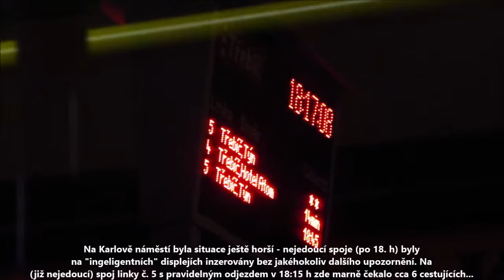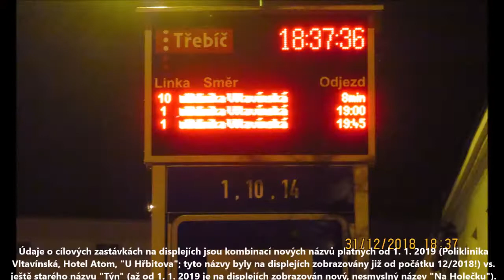Displeje v "terminálu" i na Karlově náměstí uváděly 31. 12. 2018 nejedoucí spoje (po 18. h)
Ačkoliv byl provoz třebíčské MHD 31. 12. ukončen již po 18. hodině, na "dynamických/inteligentních" displejích v tzv. přestupním terminálu byly inzerovány i veškeré další (toho dne nejedoucí) spoje. Až v posledním řádku bylo "odvolávám, co jsem odvolal" - upozornění, že tyto spoje vlastně nejedou...

Na Karlově náměstí byla situace ještě horší - nejedoucí spoje (po 18. h) byly na "ingeligentních" displejích inzerovány bez jakéhokoliv dalšího upozornění. Na (již nejedoucí) spoj linky č. 5 s pravidelným odjezdem v 18:15 h zde marně čekalo cca 6 cestujících...

Poslední spoje do většiny směrů přitom z Karlova náměstí odjely již v 18:00 h (jen do Domků jela ještě v 18:15 h linka č. 4). Přesto "inteligentní" displeje tvrdily nesmysly, že "spoj linky č. 1 pojede za minutu" ... či nesmysly "spoj právě jede" (blikající "hvězdičky") či "právě odjel" (zmizení z displeje). Ve skutečnosti tento spoj (a nejen on, ale všechny jedoucí po 18. h) 31. prosince VŮBEC NEJEL...

Údaje o cílových zastávkách na displejích zdokumentovaných v tomto video/fotosestřihu z 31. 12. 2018 jsou kombinací nových názvů platných od 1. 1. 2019 (Poliklinika Vltavínská, Hotel Atom, "U Hřbitova"; tyto názvy byly na displejích zobrazovány již od počátku 12/2018!) vs. ještě starého názvu "Týn" (až od 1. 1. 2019 je na displejích zobrazován nový, nesmyslný název "Na Holečku").